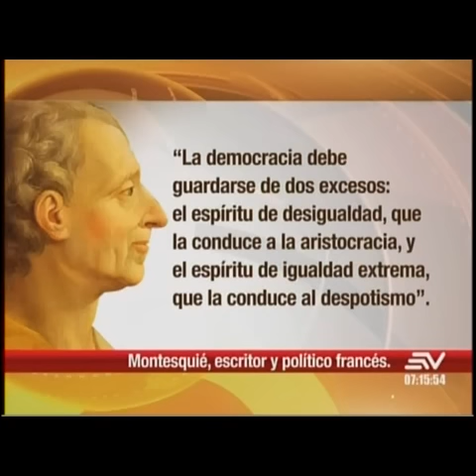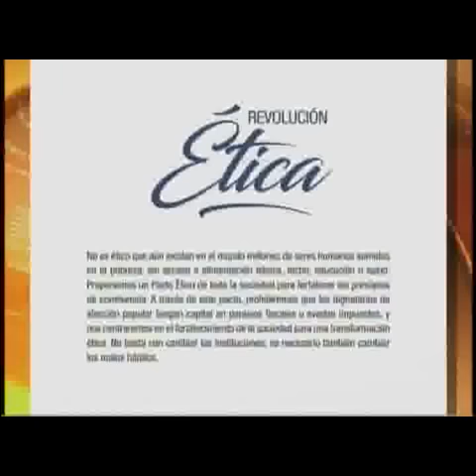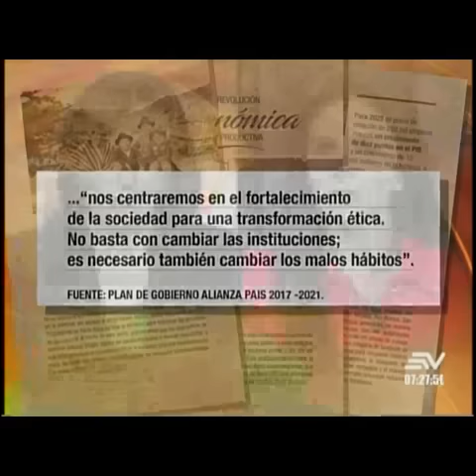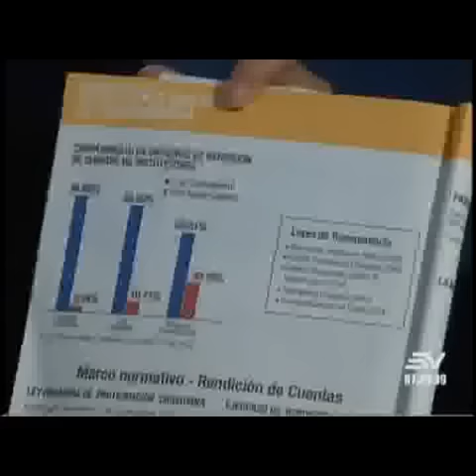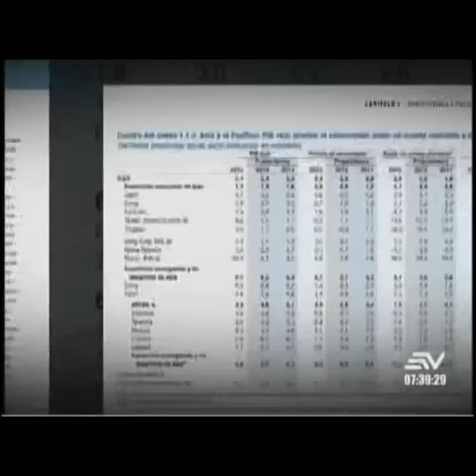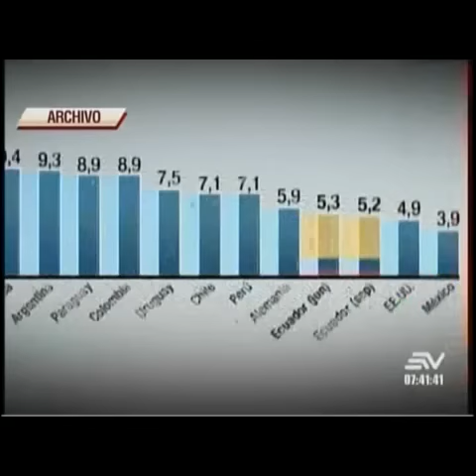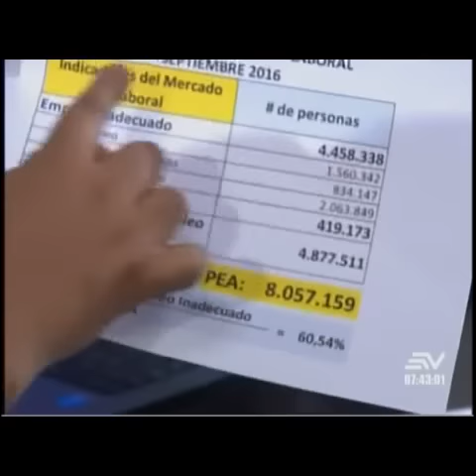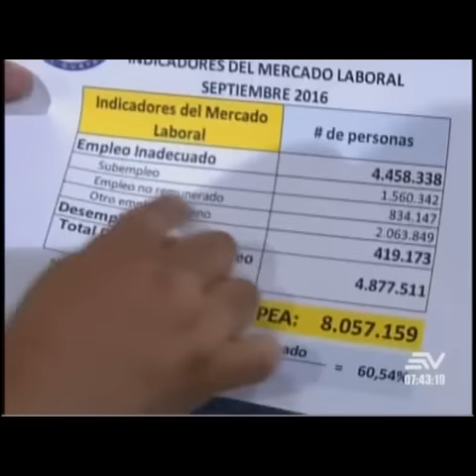Contacto Directo 22/noviembre/2016